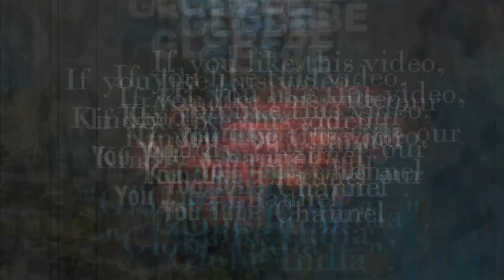The Vaccine Woman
As the world continues to wait with bated breath for any COVID vaccine to enter public circulation, Professor Sarah Gilbert and her team at Jenner Institute and Oxford Vaccine Group are racing against time to contain the pandemic which is wreaking havoc across the world. The British vaccinologist is leading the team of roughly 250 researchers who had started working on designing a vaccine for SARS-CoV-2 on 10th January 2020, long before it was declared a pandemic by the World Health Organization.